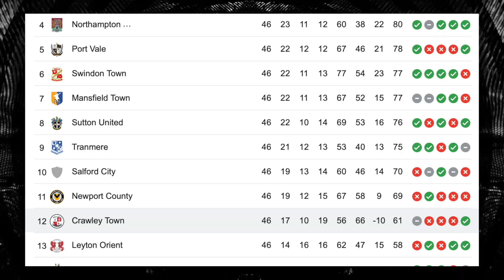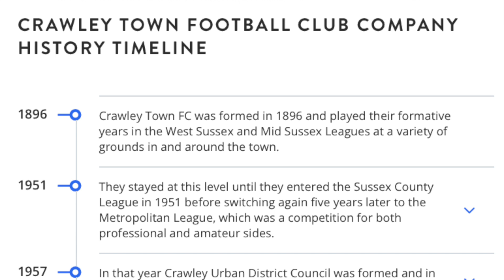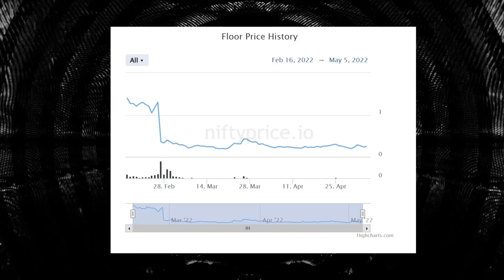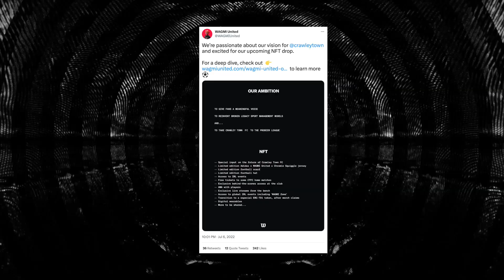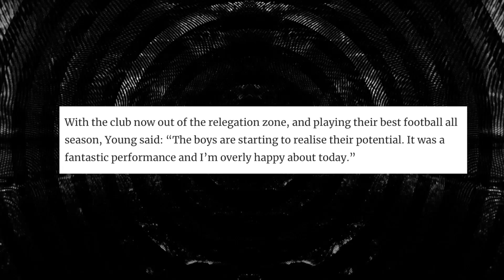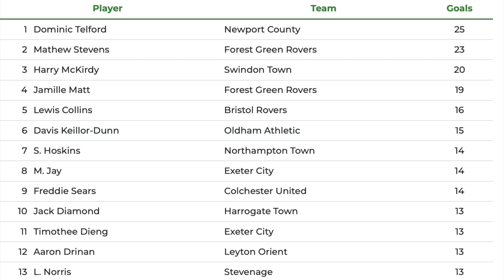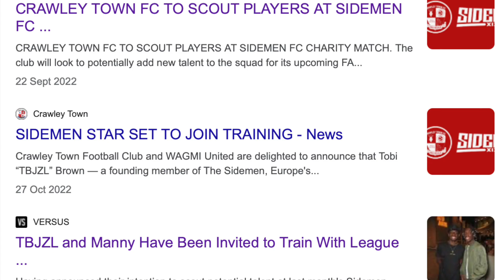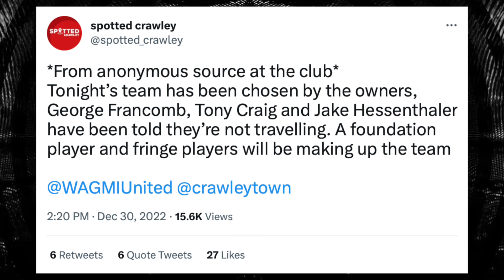The Crypto Bro Owners of Crawley Town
Things could not have gone worse for Crawley Town since their takeover by WAGMI United, an American cryptocurrency & NFT investment group. From failing managers to reckless recruitment, they frequently make the headlines but not for good footballing reasons. Now, after selling their star player Tom Nichols and hiring Scott Lindsay as manager, this second half of the season needs to be better if they want to survive relegation out of League 2 and the football league.